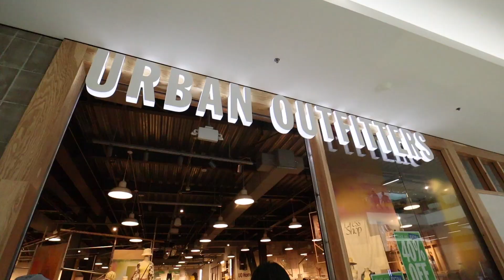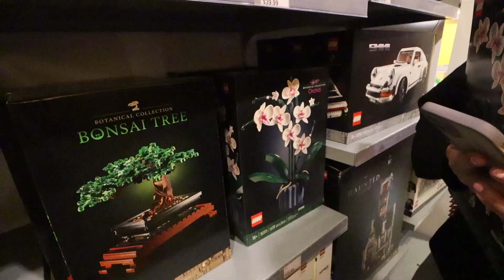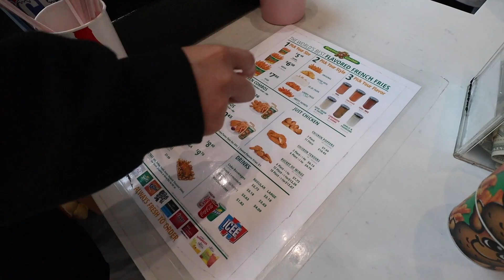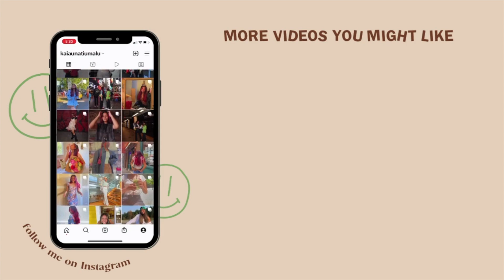UMI concert vlog in Seattle | Kaiauna Tiumalu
Depop.com/kaiaunatiumalu

Camera: Canon EOS M50 Mirrorless Vlogging Camera Kit with EF-M 15-45mm Lens, Black